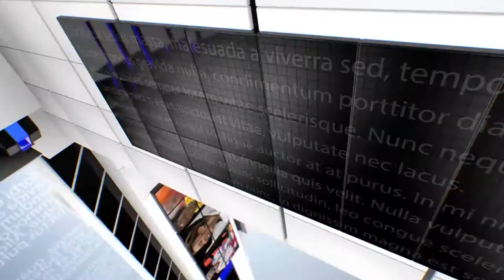IPN NEWS - चाकू से तड़पाकर लेडी डॉक्टर को दी मौत, खाली प्लॉट पर फेंक दी थी बॉडी